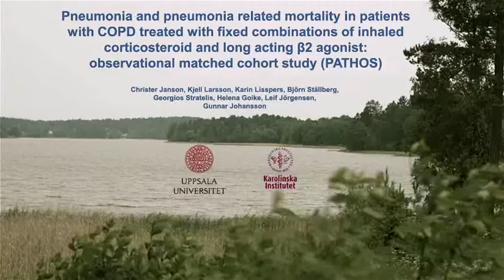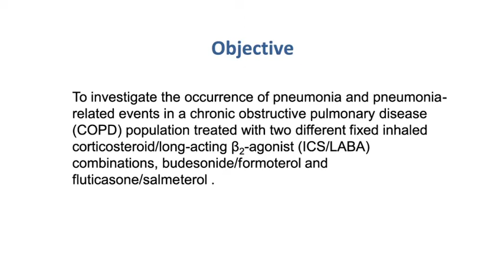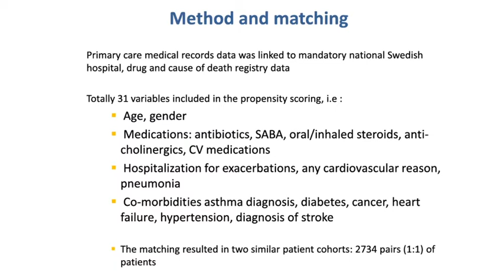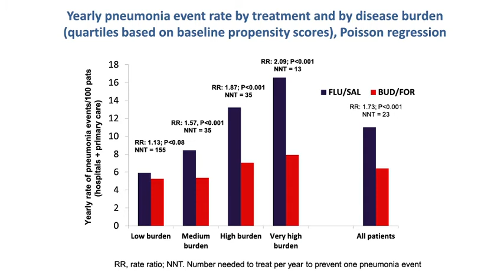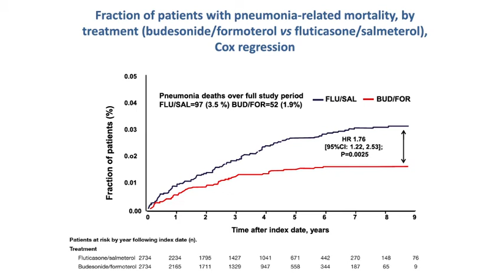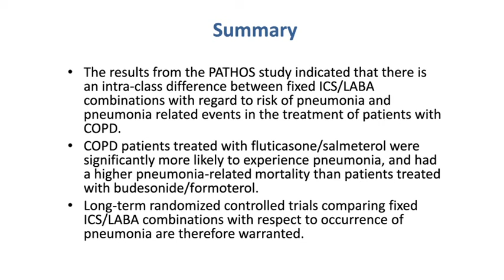Pneumonia and pneumonia-related mortality in COPD patients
Researchers in Uppsala, Sweden set out to investigate the occurrence of pneumonia and pneumonia related events in patients with chronic obstructive pulmonary disease (COPD) treated with two different fixed combinations of inhaled corticosteroid/long acting β2 agonist.

They found that there is an intra-class difference between fixed combinations of inhaled corticosteroid/long acting β2 agonist with regard to the risk of pneumonia and pneumonia related events in the treatment of patients with COPD.